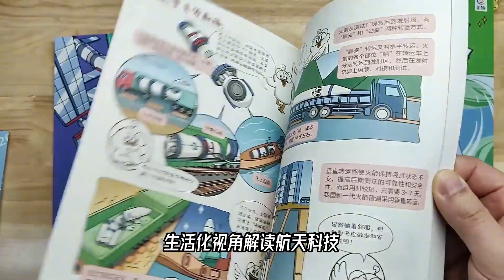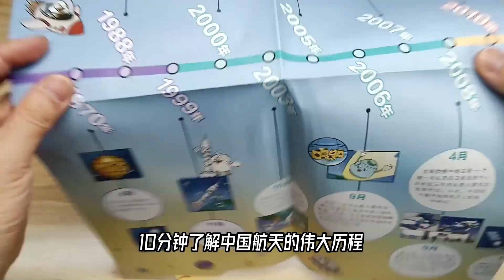推荐一套航天漫画，在家也能科学遛娃，帮助每一个孩子追逐航天梦想【科学火箭叔】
本频道制作的所有视频都是为了向观众传递有趣的科普知识，绝对符合平台的使用政策。 推荐一套航天漫画，在家也能科学遛娃，帮助每一个孩子追逐航天梦想【科学火箭叔】